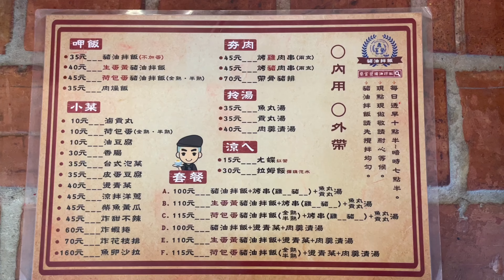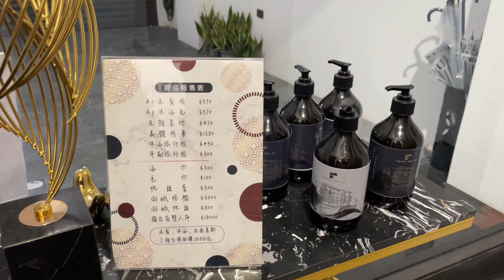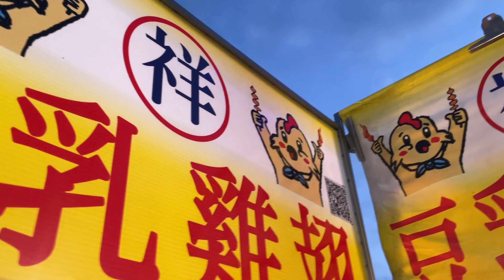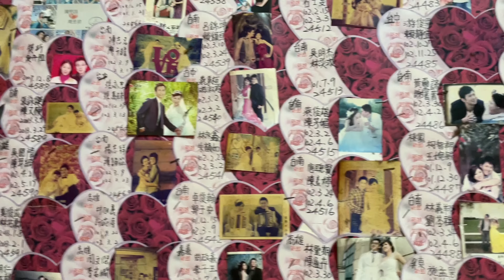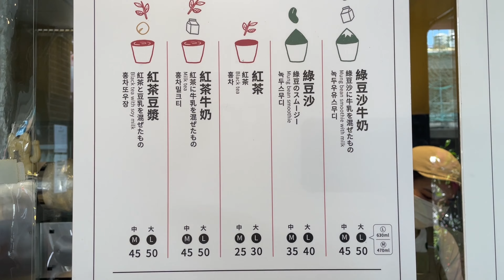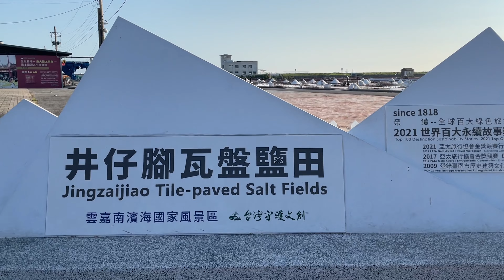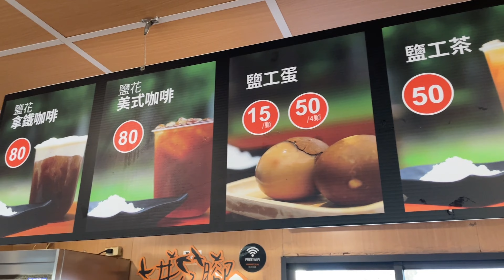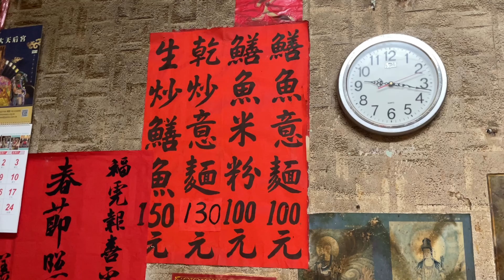台南超人氣景點懶人包│七股網美秘境台灣極西點-國聖燈塔│北門井仔腳瓦盤鹽田浪漫看夕陽│不吃會後悔的台南在地小吃！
台南超人氣景點懶人包報你知~七股網美秘境台灣最西-國聖燈塔
北門井仔腳瓦盤鹽田浪漫看夕陽~不吃會後悔的台南小吃！
★★心得感想如下★★：
-明正機車行  JET SL 有USB孔充電 手機導航支架 可以借遮陽裙 有接駁車可以預約
-鼎富發豬油拌飯 半熟蛋比全熟蛋口感更佳 肉串普通
-阿川古早味粉圓冰 清涼消暑檸檬酸甜度剛好
-林家白糖粿 類似炸麻糬的口感  古早味點心可口必吃~另外兩款還好~
-佛都愛玉  桂花淡淡的  吃起來沒什麼亮點
-椪糖DIY 50元 有趣的體驗  配無糖綠茶才不會甜膩
-台南孔廟 很多松鼠不怕人 記得不要餵食會罰錢
-衡定理房間漂亮有窗景能泡澡 公共客廳大有質感 很適合包棟
-頂頭額沙洲要有耐心等到日落時間才能看到超美火紅夕陽  有台灣極西點燈塔
-土域聖母廟夜市只有禮拜四有開  必吃越南麵包 臭豆腐 佳味振雞腳
必喝黑糖牛奶才35元 好吃又好逛的夜市
-台江國家公園 虱目魚冰棒口味新奇 可以吃看看
-六千泓佐牛肉湯 小碗味道沒有其他家驚艷 更愛文章牛肉湯
-阿公阿婆蛋餅 要記得加起司 小份就超大份 豆米漿濃郁必喝
-双生綠豆沙牛奶 排隊飲料店 濃郁好喝
-同記安平豆花 冰度不夠吃起來普通
-台江國家公園 沒什麼遮陽處  販賣部虱目魚冰棒味道特別
-七股鹽山 沒什麼驚喜處 販賣部逛逛吹冷氣
-將軍漁港 吃吃海鮮的地方
-北門井仔腳瓦盤鹽田 體驗鏟鹽  看夕陽好景點 鹽滷豆花和鹽滷蛋必吃 鹽花咖啡普通
-阿明豬心冬粉 豬心很嫩沒腥味 人氣名店
-醇涎坊古早味鍋燒意麵 湯頭很棒 所有料搭配一起CP值高
-阿江鱔魚意麵 乾炒香氣十足 鱔魚沒有刺  重口味我好愛！
-家新大飯店晚上有宵夜自助吧 水果葡萄柚超甜

👇Chapters章節 :
0:00 台南火車站
0:09 明正機車行
0:51 鼎富發豬油拌飯
1:20 阿川古早味粉圓冰
1:49 林家白糖粿
2:01 佛都愛玉
2:12 椪糖DIY
2:45 臺南孔廟
3:06 衡定理-衡禾旗艦館
4:45 頂頭額沙洲、國聖燈塔
5:15 土域聖母廟夜市、正統鹿耳門聖母廟
7:03 六千泓佐牛肉湯
7:35 阿公阿婆蛋餅
7:56 双生綠豆沙牛奶
8:02 同記安平豆花
8:09 台江國家公園
8:45 七股鹽山
8:50 將軍漁港
9:04 北門井仔腳瓦盤鹽田
10:10 阿明豬心冬粉
10:20 醇涎坊古早味鍋燒意麵
11:26 阿江鱔魚意麵
11:40 家新大飯店